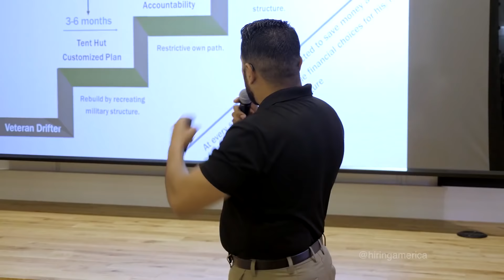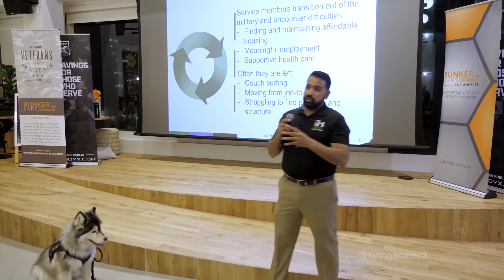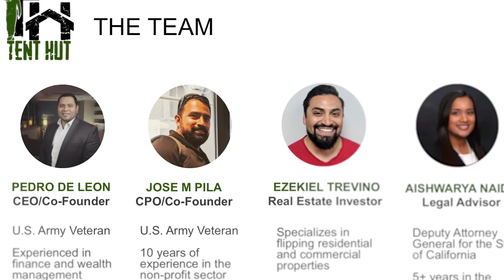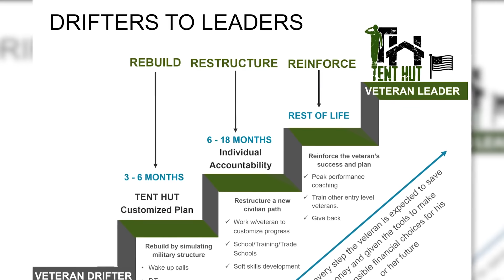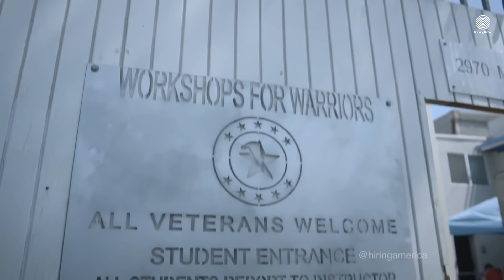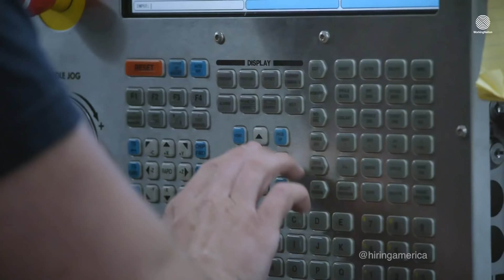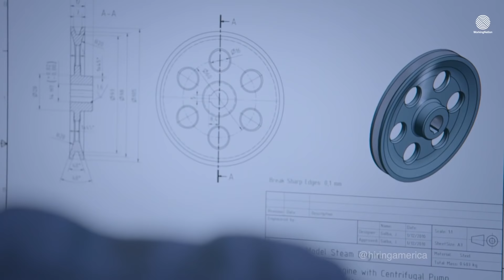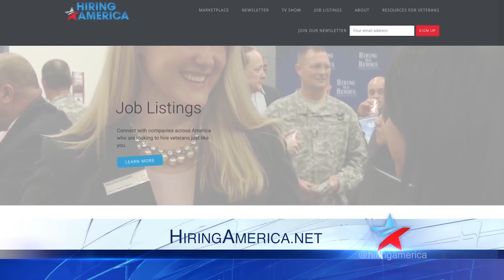Episode 125: Los Angeles Mayor Eric Garcetti at Bunker Labs's Muster Across America, Full Episode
This episode showcases Bunker Lab's Muster Across America Tour where it stops in Los Angeles. We hear from Mayor Eric Garcetti and veterans who are launching a lot of cool products and services.

To access resources for active duty military, veterans, & military spouses, sign up for the Hiring America Newsletter